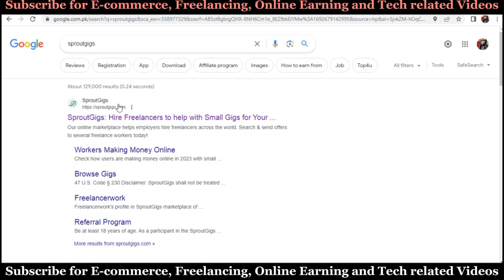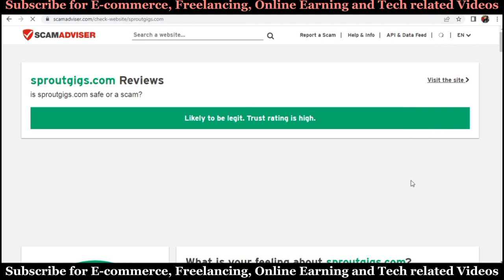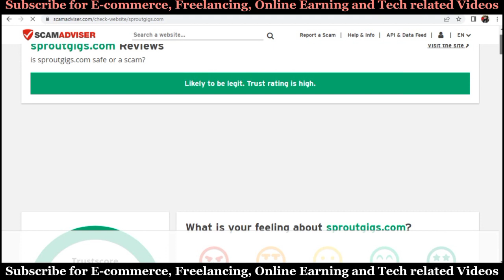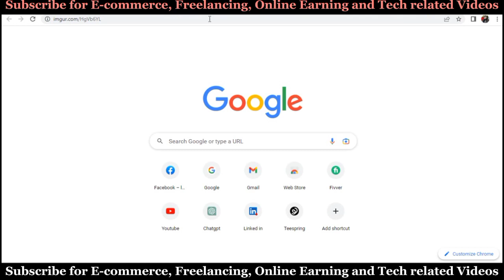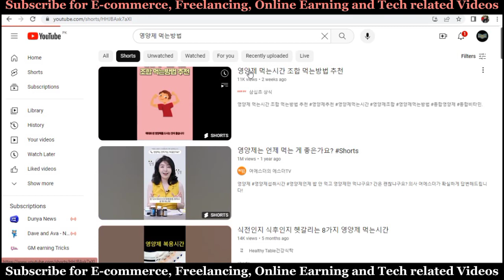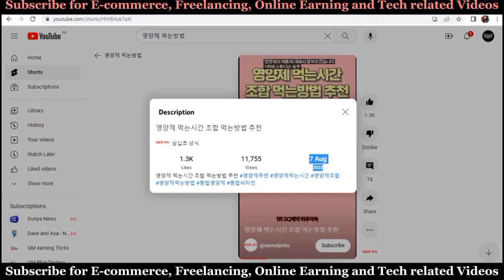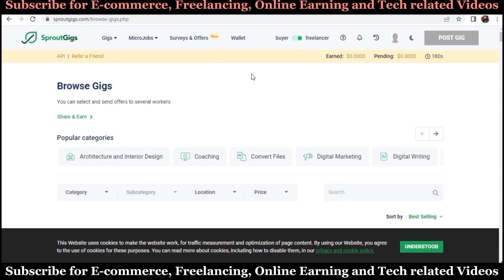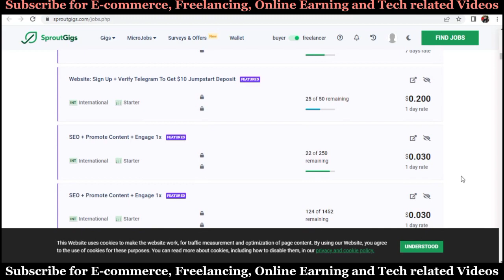Online Earning for Students without investment | Make money with sproutgigs | Earning in Pakistan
Online Earning for Students without investment | Make money with sproutgigs

This video is special for students who want to earn some money in their part time. I have a platform for you where you can perform small tast and earn money. This is a micro freelancing platform.

Rana_ghulam_mustafa_gm